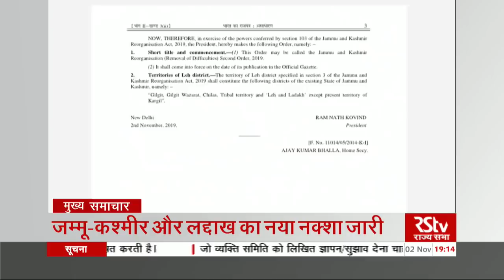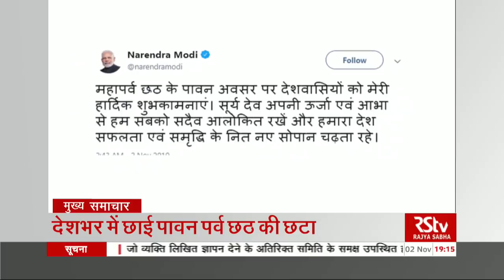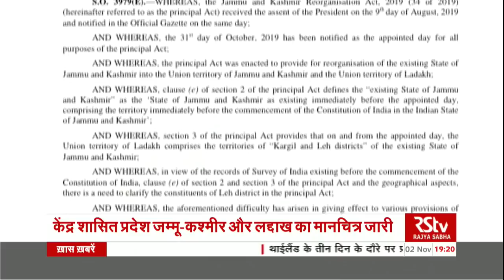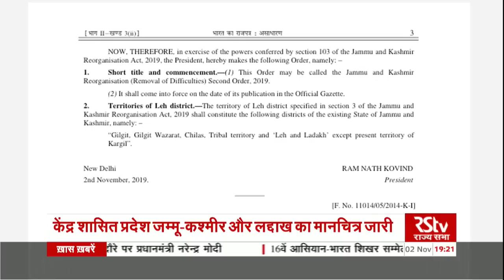Hindi News Bulletin | हिंदी समाचार बुलेटिन – November 02, 2019 (7 pm)